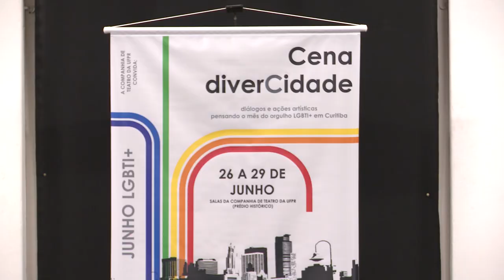UFPR Notícias (02/07/19)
Confira agora no UFPR Notícias:

0:34 Restaurantes universitários terão mudança no funcionamento no mês de julho
2:10 entrevista com Coordenadoria de Governança e Riscos da UFPR
9:13 Companhia de Teatro da UFPR promove série de debates e ações artísticas pensando o mês do orgulho LGBT
14:10 Previsão do Tempo